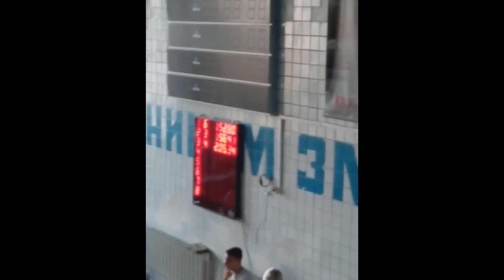Чемпіонат України 2017 , естафета 4*50 в/с